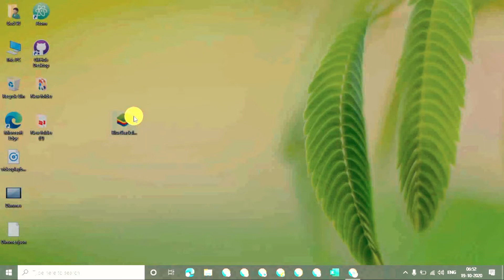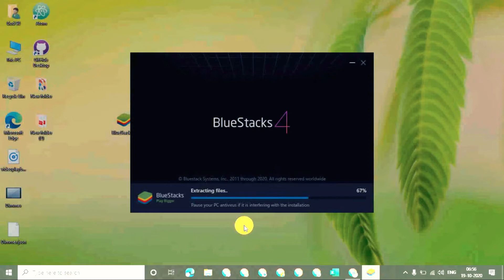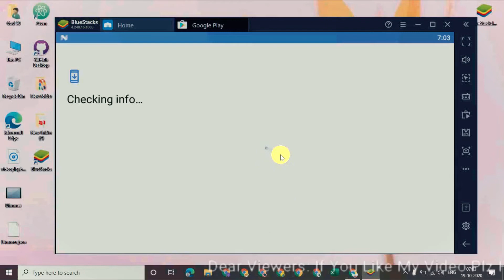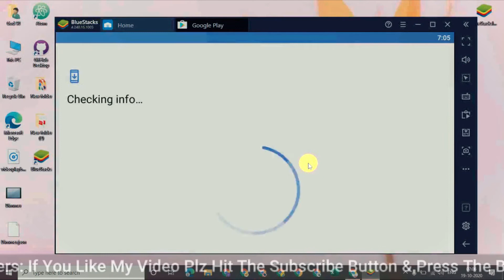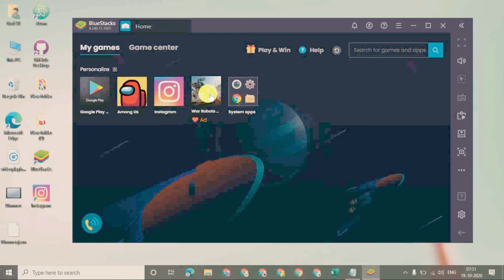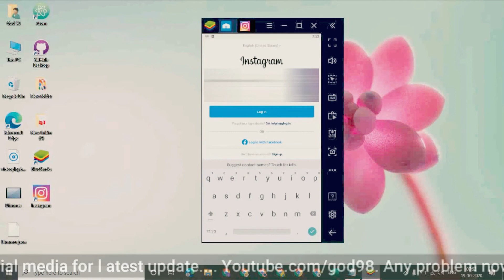How to install android app in pc | How to use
How to install and app in pc | How to install, run, and use blue stacks | how to download blue stacks | how to Android game, app.. Facebook, what's app.. in pc..,  Kasie kart ha laptop, computer, Desktop, & pc.. m app.. install Kar sate ho in Hindi 2020 any windows

how to install any android apps like what's app, Facebook,  android games on computer and laptop, this video shows how you can install android apps on windows system PC, Laptop in Hindi

In this video I show you how to install and run Android 10 on a PC laptop or Desktop, We will be using Bliss OS 12 for this and it should work on any Computer released in the last 4 years. Keep in mind this build of android 10 for pc is still under development so you might run into some apps

is video mai mene aapko bataya hai ki kaise aap kisi bhi android application ko kisi bhi windows computer system ya fir laptop system me install kar sakte hai run kar sakte hai aap apne computer me whats app chala sakte hai facebook chala sakte hai  lagbhag sabhi tarah ke android app chala sakte hai.
what app ko mobile me Kaise chalaye, among us game pc me kaise khele.

Green screen
Hello friends.
Any problem now comment
To Guys___
So Please Don't Forgot To___: :

______Thanks For Watching ________________________
2nd Channel :-
help full